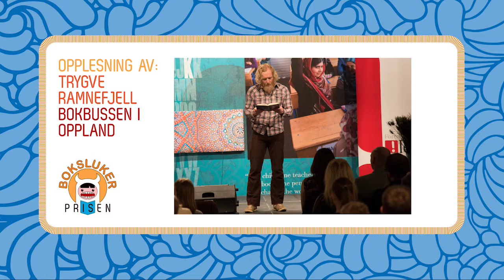Utdeling av Bokslukerprisen 2015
Trygve Ramnefjell leser høyt fra superfinalisten "En flåte av gull" av Aslak Dørum.